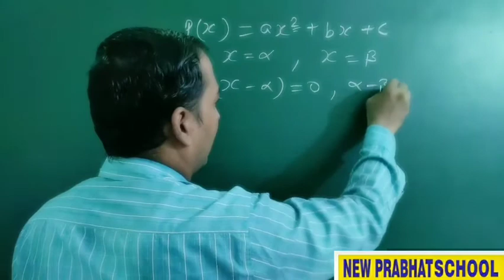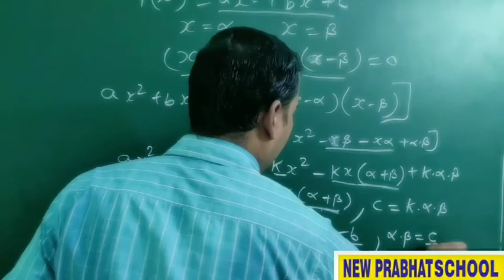Class 10 Polynomials General Relationship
In this video you will learn about Zeroes & their relationship with coefficient of quadratic polynomial.
Do watch this video completely for getting clear concept of the same.

Hope you learn & enjoy mathemagic.